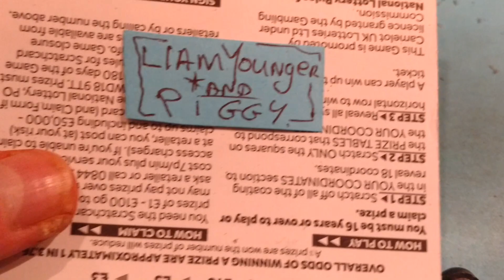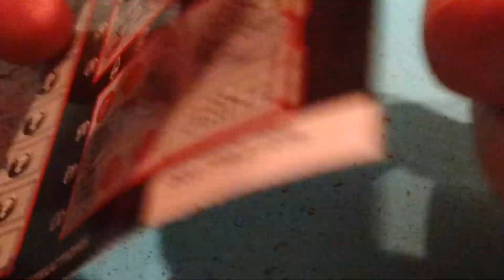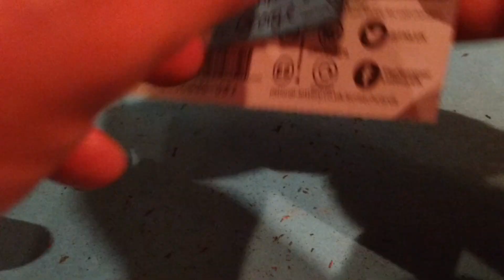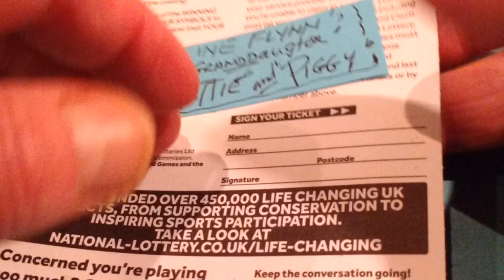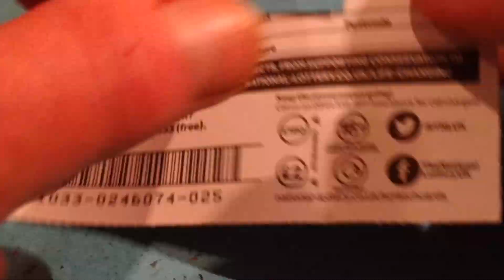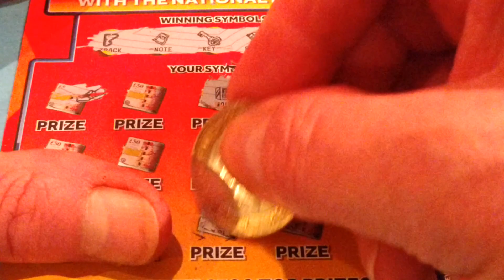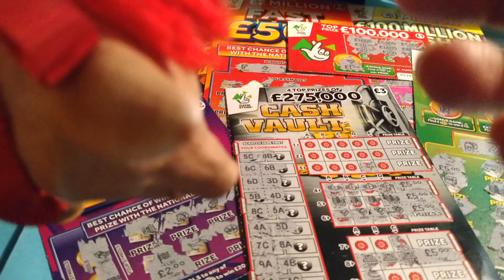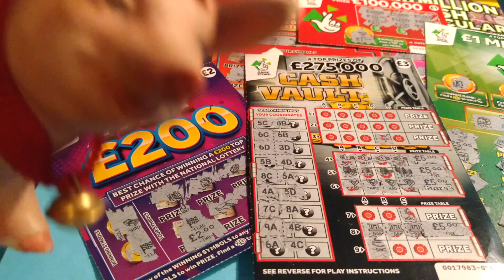CASH VAULT Scratchcards Fast 500 & 200..CASH SPECTACULAR..PAC-MAN..MILLIONAIRE GREEN.L.LINES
Fun with Piggy Time. Lets Get Scratching Those Scratchcards? Here We GoooOOOOOOO!...